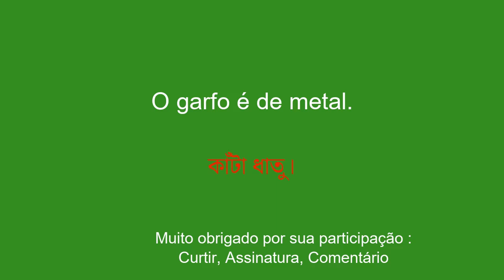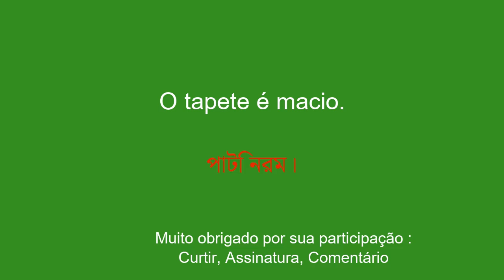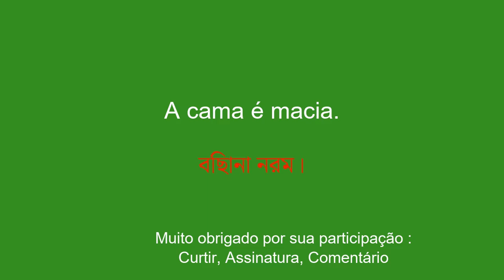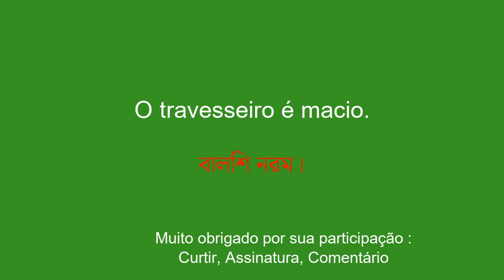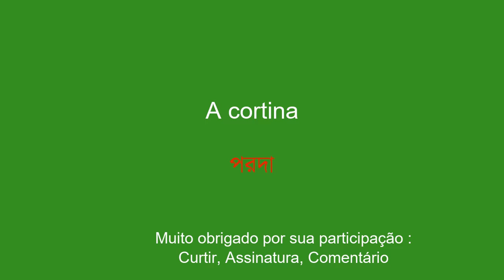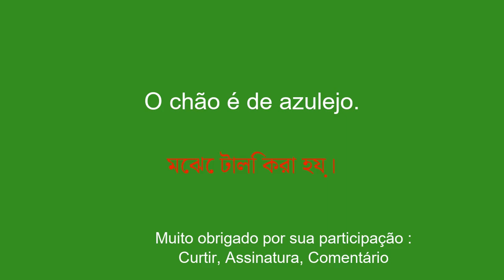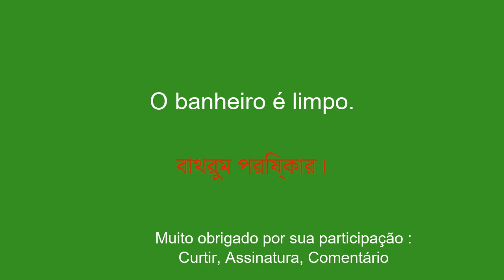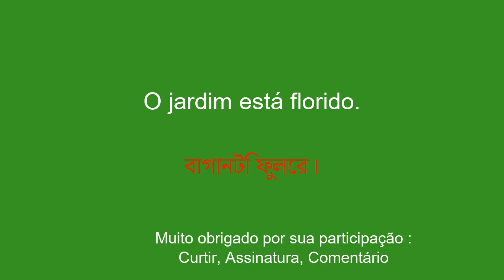Torne-se bilíngue em bengali em 8 minutos com essas palavras e frases comuns